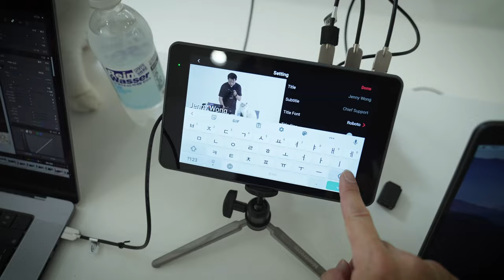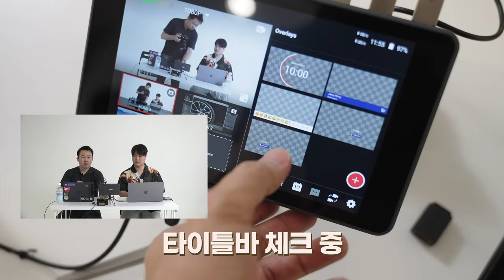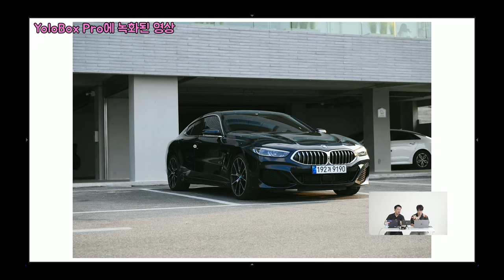소문의 욜로박스 프로 YOLOBox Pro 라이브 방송 스튜디오 현장 세팅 활용기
이번엔 라이브 스트리밍 장비로 상당히 컴팩트하고 좋은 YOLOBOX Pro의 실제 스튜디오 촬영시 세팅에 대한 이야기를 담았습니다.

기존에 스위처와 믹서 외장 모니터 등등을 사용하곤 했는데 각각 장비도 필요 없고 연결하는 케이블들도 없이 하나의 디바이스에서 모두 처리되니 짐이 엄청 줄어들더군요.

개인 방송이나 소규모 방송 혹은 야외에서 사용한다면 이만한 기기가 없을 것 같습니다. 총 3편으로 구성된 두번째 리뷰 영상으로 구독 알림 좋아요 도 부탁드립니다.

00:00 INTRO
00:12 라이브 방송 장비
00:29 YOLOBOX PRO 스튜디오 세팅
00:46 샘플 영상 ‘시아투어’
01:03 욜로박스 장점
01:17 YOLOBOX Pro 세팅 현장 모습
02:44 YOLOBOX Pro 샘플 영상 녹화본
03:13 YOLOBOX Pro 후작업 이야기
03:33 YOLOBOX Pro 총평